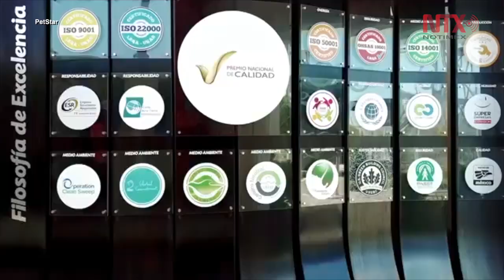Recicla México más de tres millones de botellas de PET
México tiene la planta de reciclado de PET más grande del mundo, capaz de transformar tres mil 100 millones de botellas anuales en 50 mil toneladas de resina, lo que permite retirar plásticos del planeta, evitar emisiones de gases efecto invernadero y mitigar el cambio climático.